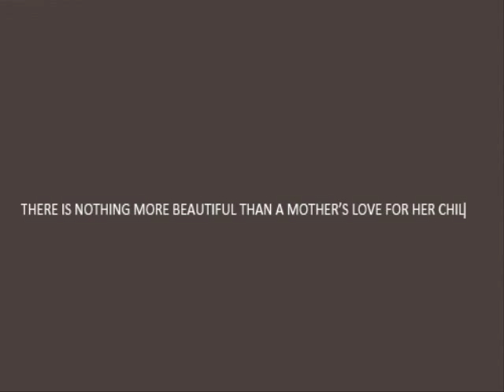justin bieber & pattie mallette // turn to you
justins new song for mothers day : turn to you, download it on itunes!
i made this for justin and pattie. :)